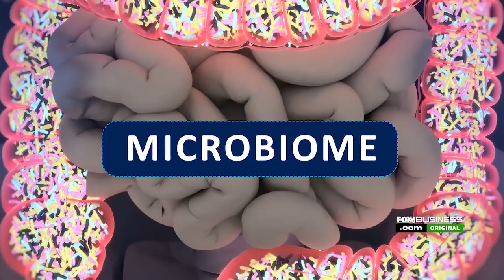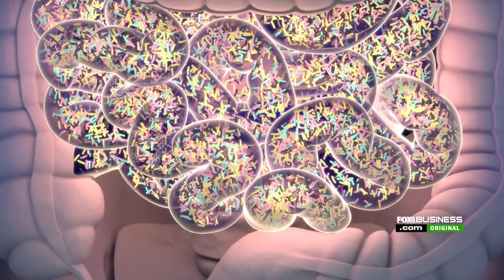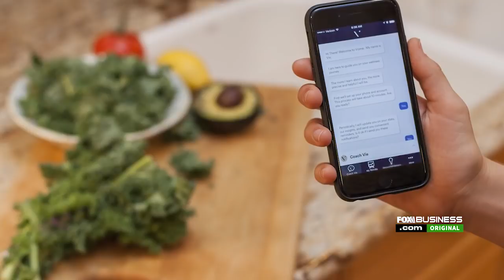Billionaire claims he can make illnesses 'optional'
Silicon Valley veteran Naveen Jain’s startup Viome analyzes bacteria in people’s guts using AI to determine what foods are best.